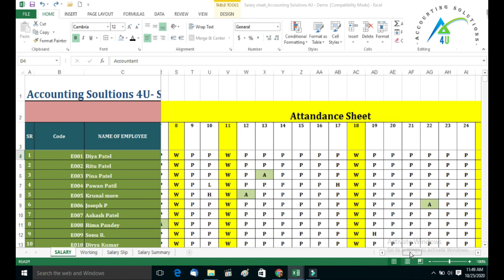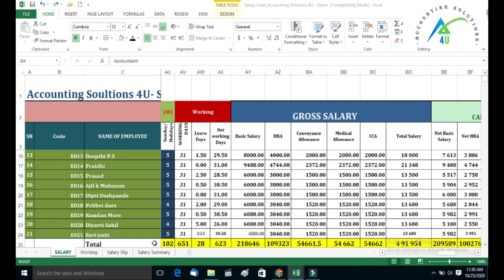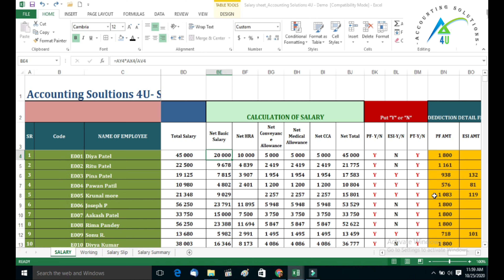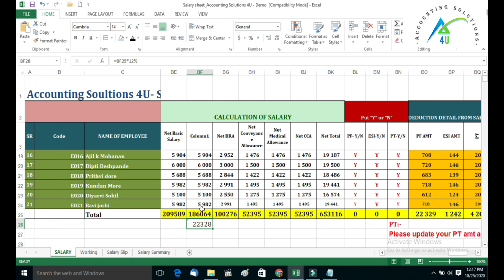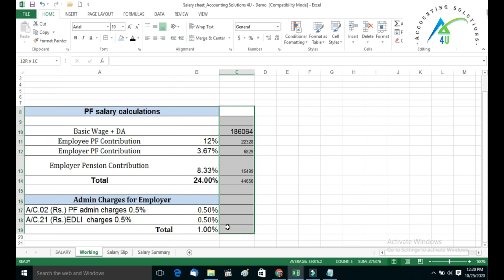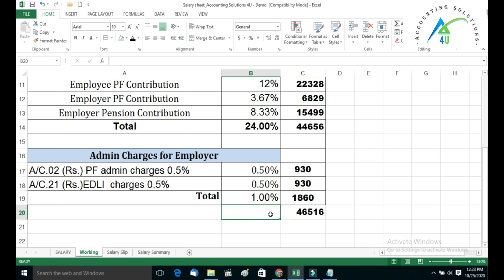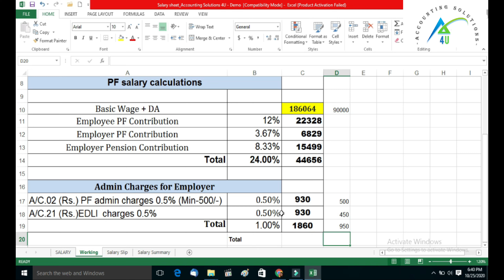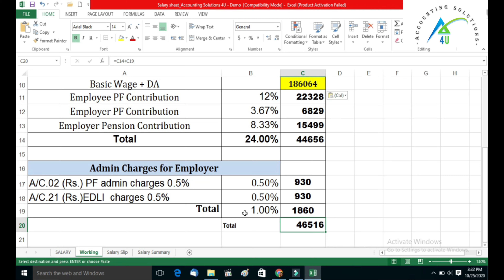PF calculation before filing return | all about PF calculations from Salary statement |Admin charges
Ye video me hamane dekha ki ham salary statment se kaise PF ke calculations kar sakte he and Admin charges kaise calculate kar sakte he,PF ka calculations hamesha BASIC +DA se hota he. Employee PF Contribution 12%,Employer PF Contribution-3.67%,Employer Pension Contribution ,8.33%,A/C.02 (Rs.) PF admin charges 0.5% admin min500/-,A/C.21 (Rs.)EDLI  charges 0.5% total employer ka contribution 13% hota he  jisame se 1% Admin charges hote he.

PF Monthly Return in EPFO | 2020 |Generate ECR challan | Prepare ECR Excel to Text file | Part-1

PF Monthly Return in EPFO | 2020  |Generate ECR challan | Prepare ECR Excel to Text file | Part-2